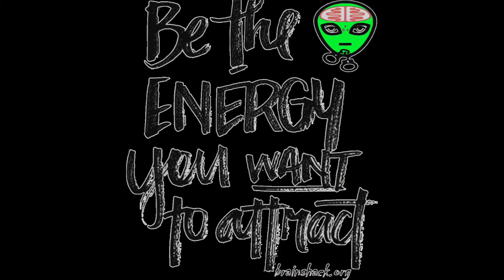1973 Chevy Caprice TMC Donk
I want to thank @Tigbel for purchasing and providing the original model on gta5mods.com! He released it unlocked and that made it possible for me to modify it into what you see in this video.